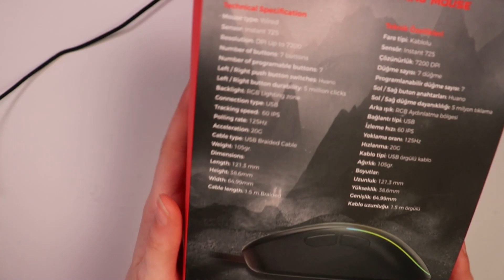ŞOK'TA ÇOK UYGUNA SATILAN -Rampage X Jammer- Oyuncu Faresi ve Klavyesi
Merhaba arkadaşlar, bu videomda 18-24 Kasım Tarihleri arasında Şok Marketlerde çok uygun fiyatlardan satılacak olan Rampage'in X Jammer serisinden olan oyuncu klavyesini ve faresini inceledim. Eğer bu videoyu daha sonraki tarihlerde de izliyorsanız indirimsiz bir fiyattan yine de bu ürünleri satın alabilirsiniz.
İyi seyirler,

00:00 İnceleyeceğim Ürünler
01:38 Şok'taki İndirim & Fiyat
02:48 X Jammer Klavye İnceleme
06:09 X Jammer Mouse İnceleme
11:45 Ses Testi
12:10 Bu Klavye ve Mouse Alınır Mı?
13:45 Oyun Testi